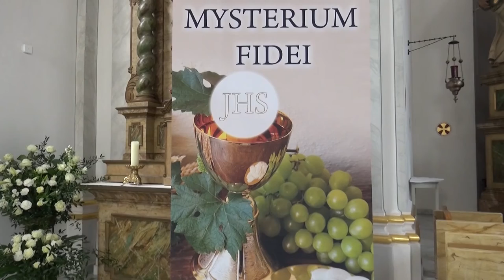Kazanie Pierwsza Komunia Święta Hamburg 2016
Studio Foto Video Berlin Foto Film Deutschland